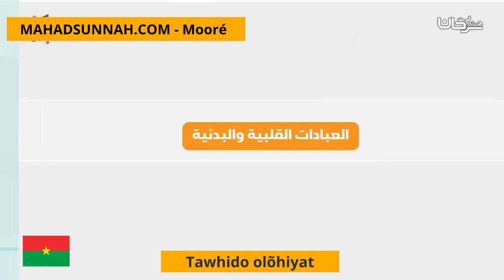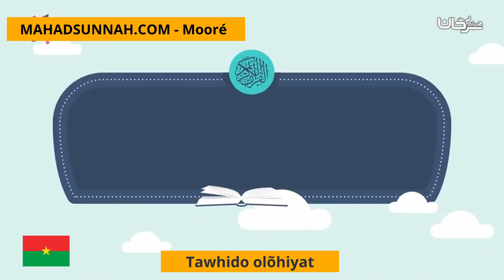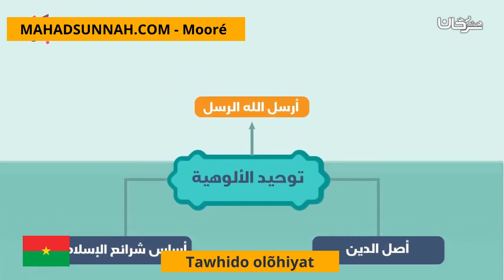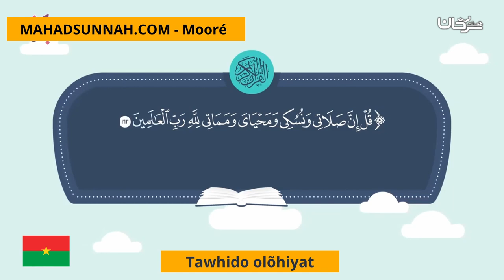Tawhido olõhiyat توحيد الألوهية